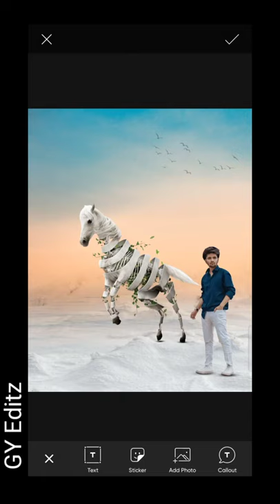Horse Rider Photo Editing PicsArt || Background Change || GY Editz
⏬⏬ Download Hd Backgrounds ⏬⏬

Note:

all the image/picture shown in this video belong to the respected owner and not me l am not the owner of any picture showed in this video. All content used Copyright to GY Editz. use or commercial display or editing of the content without proper Authorization is not allowed. Thank you.

VIdeo is for educational purpose ot only.copryight Disclaimer Under section 170 of the Copyright Act 1976, allowances is made for xX fair usexx for purposes such as criticism, comment, news porting, teaching, scholarship, and research.tair use isa use permitted by Copyright statute that

Short video

GY Editz